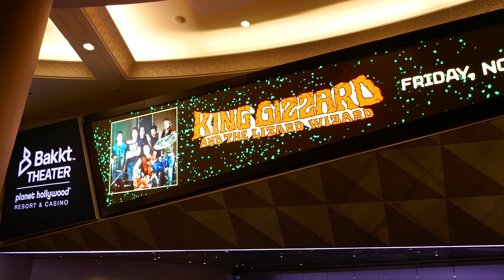Parker McCollum Bakkt Theater Planet Hollywood Hotel & Casino Las Vegas Nevada USA May 14, 2024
Parker McCollum Bakkt Marquee Planet Hollywood Hotel & Casino Las Vegas Strip Las Vegas Nevada USA May 14, 2024